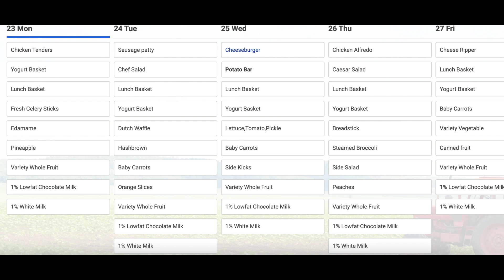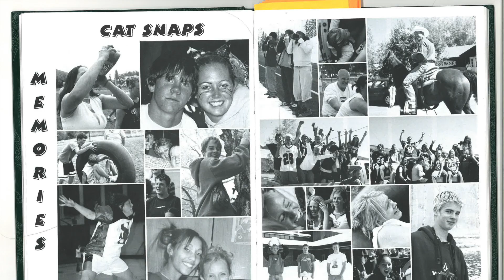January 27th Announcements